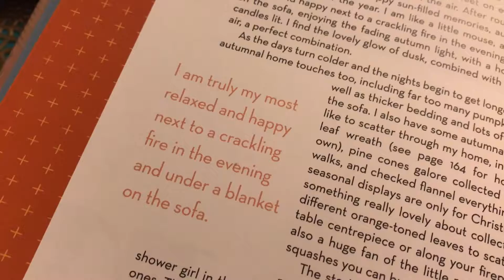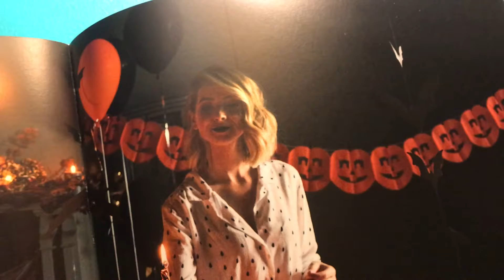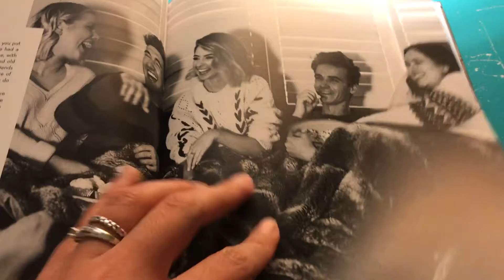Zoe’s Halloween Holiday Ideas - Cordially Invited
🎃 The Dani Diaries 10/22/18 👻